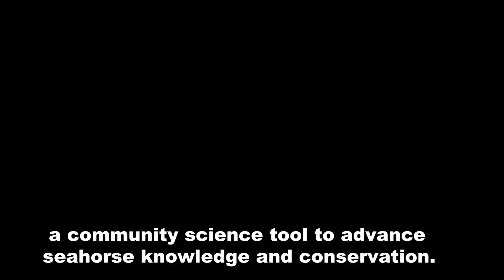Introduction to iSeahorse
Simply put, iSeahorse is a tool for seahorse science and conservation. iSeahorse harnesses the power of community scientists — anyone, anywhere in the world who sees a seahorse in the wild — to improve our understanding of these animals and protect them from overfishing and other threats.

Have you seen a seahorse in the wild?

For more information on seahorses and marine conservation, visit us

Institute for the Oceans and Fisheries, The University of British Columbia, Canada

Seahorses are powerful ambassadors for ocean health. Actions to safeguard iconic seahorses will help thousands more species.

Footage courtesy of Danny van Belle / Guylian Seahorses of the World.